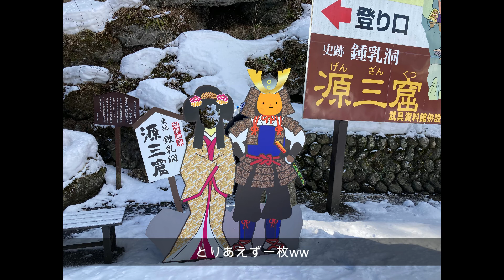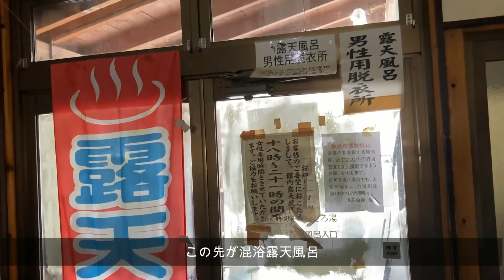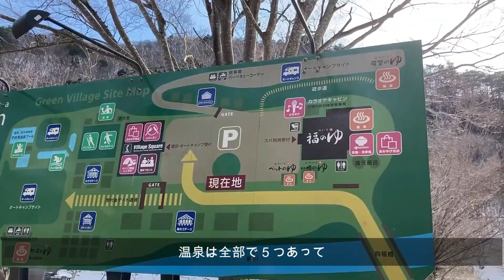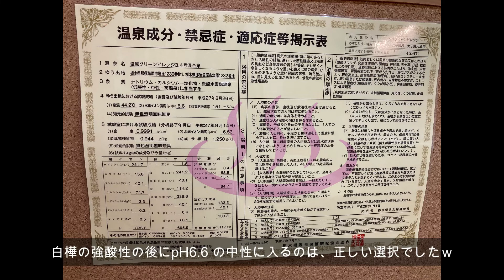【栃木の旅５】塩原の酸性泉はなんとpH2.6！ 湯荘白樺（栃木にごり湯の会）と、なめらか天然温泉 美人の湯 福のゆ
塩原、湯西川、鬼怒川をめぐってきました。
４湯目は、塩原温泉郷　塩原新湯温泉の湯荘白樺です。有名な泥パックはミネラルたっぷり。
５湯目は、塩原のオートキャンプ場にある福のゆです。お湯を求めて秘湯めぐりをしていると正直設備はあまり期待できませんので(;'∀')
途中きれいな施設を挟んでいろいろバランスを取ります笑

0:21 湯荘白樺
2:13 新湯温泉　湯畑
3:02 寺の湯
3:15 塩原グリーンビレッジ　福のゆ

《 旅行日程 》2022年2月10日～2022年2月13日